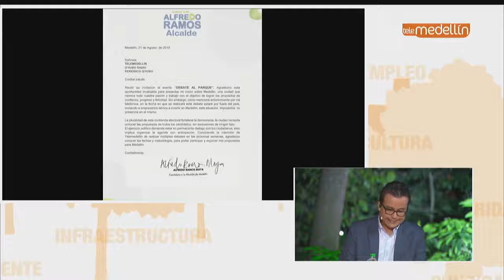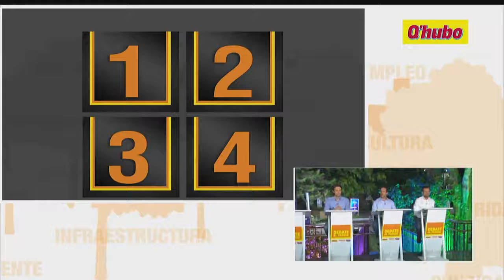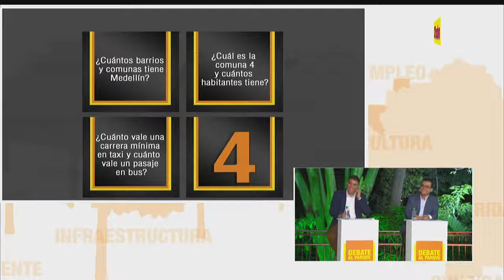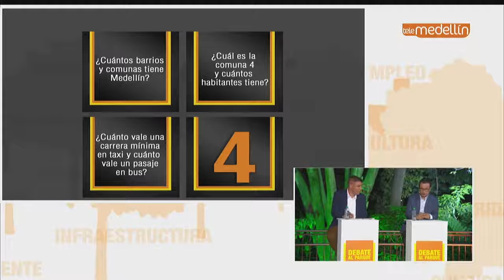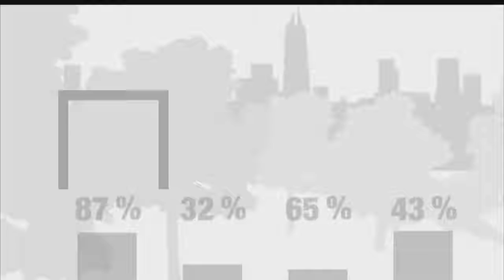DebateAlParque 22 de agosto 2019 [Parte 1] Telemedellín